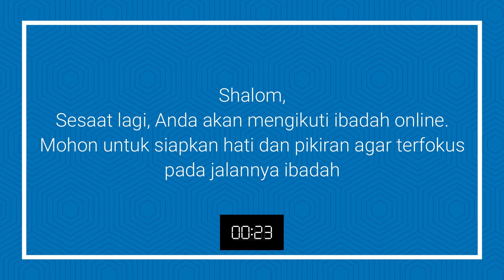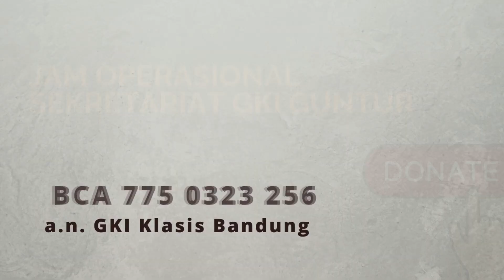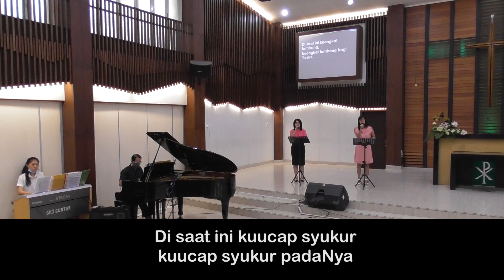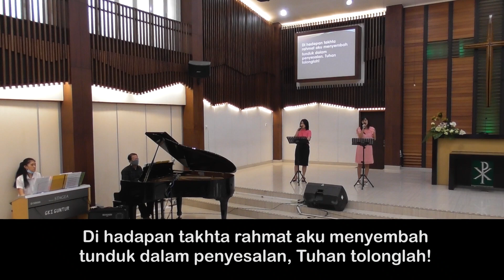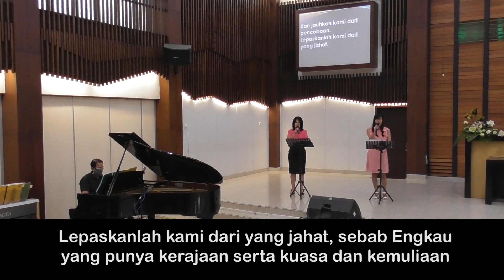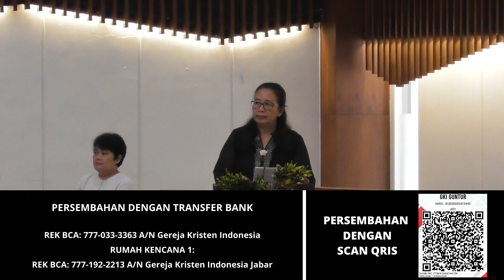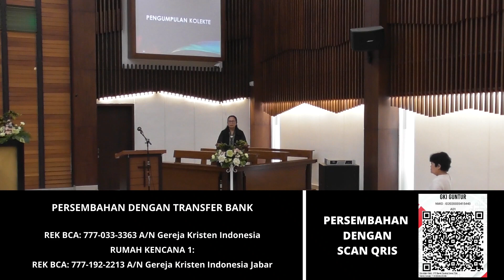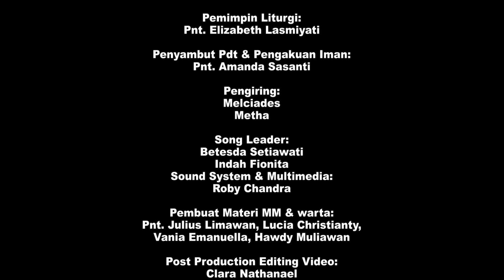IBADAH ONLINE GKI GUNTUR - Kebaktian Minggu | 16 Agustus 2020 | Pdt Ujun Junaedi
IBADAH ONLINE GKI GUNTUR - Kebaktian Minggu | 16 Agustus 2020

 "KASIH LINTAS BATAS" Matius 15 : 21 - 28

Pelayan Firman :
Pdt. Ujun Junaedi

Pemimpin Liturgi:
Pnt. Elizabeth Lasmiyati

Penyambut Pdt & Pengakuan Iman:
Pnt. Amanda Sasanti

Pengiring:
Melciades
Metha

Song Leader:
Betesda Setiawati
Indah Fionita

SS & MM : Roby Chandra

Pembuat materi MM & warta :
Pnt. Julius Limawan
Lucia Christianty
Vania Emmanuella
Hawdy Muliawan

Post production editing Video :
Clara Nathanael
Marsela Elvina S

Jadwal dan liturgi:
Pnt. Annette Margaretha

Materi lagu pujian :
Elizabeth Halim

Tim support shooting:
Pnt. Adi Sumantoko
Pnt. Bambang Setiawan
Pnt. Petrus O. Gunawan
 Pnt. Jusak Priatna R

Pengamat & Penasehat
Pdt Eddo Ega Wirakusuma

Persembahan Majelis Jemaat GKI Guntur Bandung